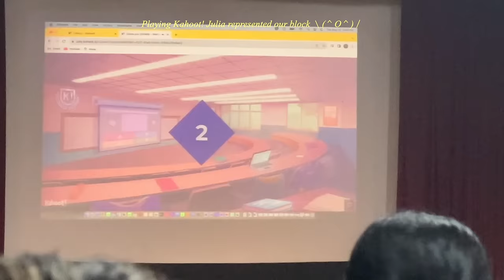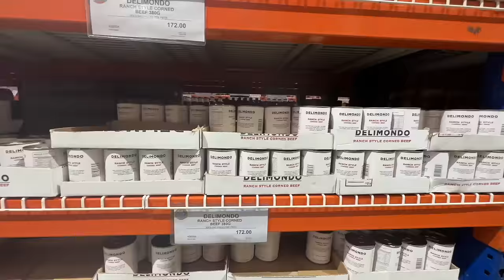I am officially a Law Student 📖 My first week in Law School (Philippines) | Joshien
A new exciting chapter in my life. I am officially a LAW STUDENT. I have been talking about how I want to study law ever since my YouTube channel started.

I am SO happy and never been more excited to document this new journey. Becoming a lawyer has always been my lifelong dream, and this vlog symbolizes the start.

Hopefully, this new series in my channel will inspire those who want to become a lawyer. I wish ALL THE BEST to everyone. ✨

Nails by @sassandclassbyL on Instagram

🕑 Time Stamps ~
00:00 Intro
01:32 Day One in Law School
01:56 Day Two in Law School
8:47 Day Three in Law School
13:18 Day Four in Law School
16:15 Day Five in Law School
18:41 (Outro) Sit Down With Me

Note: Please know I wouldn’t be entertaining hate speech and (any form) of negative energy.

Moreover, the views and opinions expressed in this YouTube vlog do not necessarily reflect or represent the institution that I’m enrolled in.